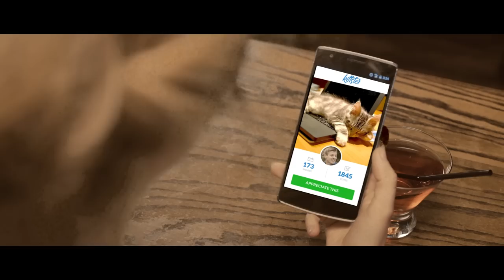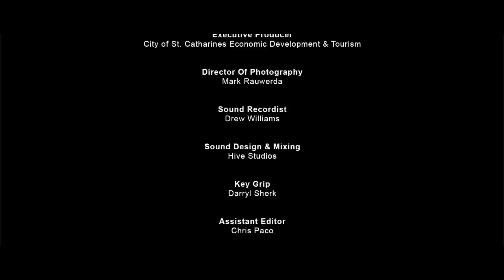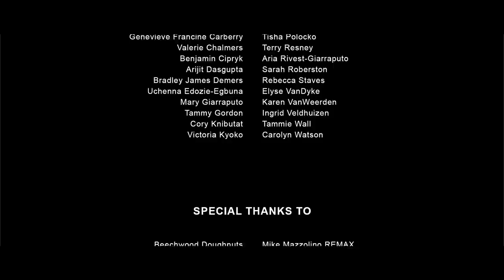Anything Together | A Downtown Story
The City of St. Catharines Economic Development and Tourism Department is pleased to present a new short film that celebrates the revitalization of the city’s downtown core. Anything Together: A Downtown Story features over two dozen downtown venues as the story’s backdrop.

Anything Together follows Jack, who has returned to downtown St. Catharines after seeking opportunity elsewhere, and his friend Kate, who has made a life for herself in the city’s core. When Kate discovers something is missing, she enlists Jack to retrace her steps in hopes of finding it. As Jack and Kate make their way through vibrant downtown venues, it becomes clear that they are both rediscovering the magic and opportunity that this newly revitalized downtown offers.

“Our downtown neighbourhood has enjoyed an incredible resurgence these past few years. We wanted to showcase that in a way that felt natural, and made it easy for people to envision their own story unfolding here,” said Brent Porter, Partner and Creative Director at Form & Affect.

“The storyline of this film is that of our downtown’s transformation. It’s the story of new life and new opportunity,” said Brian York, Director of Economic Development and Government Relations with the City of St. Catharines. “You can see it in all the great businesses that are featured and the youthful interest that it’s generating.”

Visit investinstc.ca to learn more about the exciting opportunities in downtown St. Catharines.